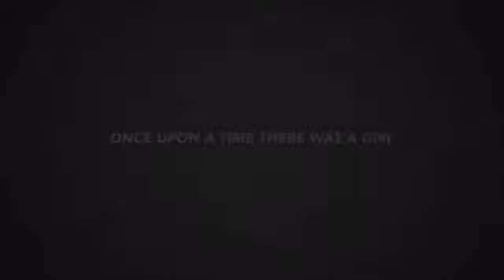The baddest bitch of all Preview